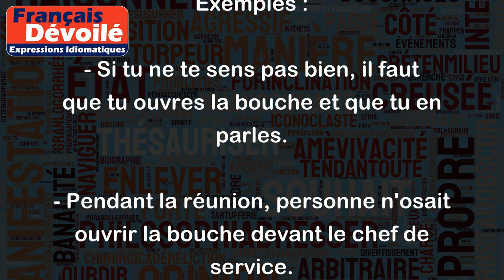Ouvrir la bouche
L'expression "ouvrir la bouche" signifie parler, exprimer son opinion ou son point de vue. Lorsqu'on utilise cette expression, on invite l'autre personne à s'exprimer, à dire ce qu'elle pense.
Exemples :
- Si tu ne te sens pas bien, il faut que tu ouvres la bouche et que tu en parles.
- Pendant la réunion, personne n'osait ouvrir la bouche devant le chef de service.
- J'ai fini par ouvrir la bouche et dire la vérité, même si c'était difficile.
- Il ne faut pas avoir peur d'ouvrir la bouche et de défendre ses idées.